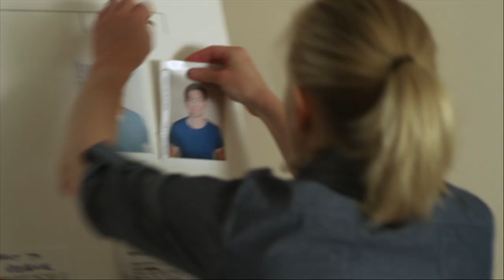The Donor - Official Trailer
When Jennifer faced the choice between fighting for her life, and dying for her principles... She did not realize that she might have to do both.

This tense thriller takes an unsuspecting young couple inside the world of black market organ transplants.

With two months to live, Allie Graves faces a four-year wait for the kidney transplant that will save her life. In  desperation, they turn to James Dolan who charges recipients exorbitant fees, while harvesting organs from needy donors like Maria - a terrified Mexican teenager, who’ll give up a kidney to help her family get across the border. Allie catches a glimpse of Maria in the makeshift operating room they share inside
a downtown hotel. And while Allie’s transplant is successful, she can’t stop thinking about the young woman who saved her life. But when the
desperate young donor dies during the botched surgery, Allie’s heroic fight for justice is the only way she can repay her, even if that means
jeopardizing her own family’s future.

Dolan threatens Allie to keep quiet. But when she won’t back down, they abduct her, along with the doctor who performed the operation.
Held without her medications, Allie has hours to live. And with their most damaging witnesses out of the way, Dolan and his ring will be in
the clear.

When Ryan realizes Allie’s been kidnapped, he leads the cops on a desperate manhunt, following the evidence his wife has tracked down. But as the police fan out across the city, Maria’s father returns to the downtown church where she made her deadly deal. Armed and incensed, he’s seeking his own justice against his daughter’s killers. Now, in a riveting, final standoff, Ryan, backed by the SWAT team, faces off against Dolan’s gang, with Allie’s life hanging in the balance. Lifetime